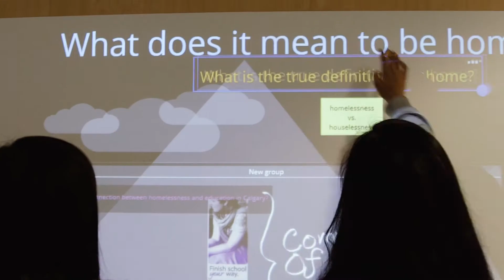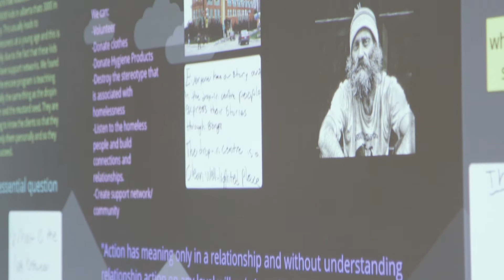Henry Wise Wood High School Homelessness research project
Henry Wise Wood High School needed to create a visual and written document using the information they collected from their homelessness research. They used Nureva™ Span™ to create an interactive canvas enabling students to be the leaders of their own learning.